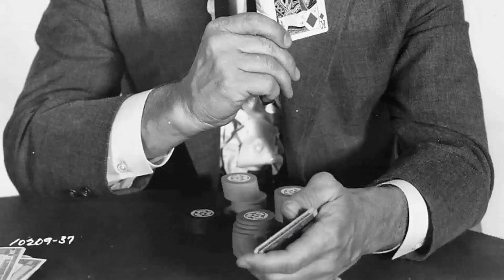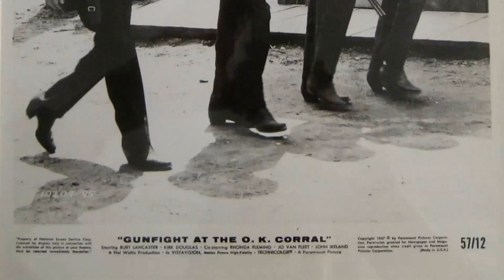TikTok Trends Confirm: Gunfight at the O.K. Corral Movie Is an Unrecognized Figure for the Youth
Burt Lancaster as Wyatt Earp
Kirk Douglas as Doc Holliday
Rhonda Fleming as Laura Denbow
Jo Van Fleet as Kate Fisher
John Ireland as Johnny Ringo
Lyle Bettger as Ike Clanton
Frank Faylen as Cotton Wilson
Earl Holliman as Charles Bassett
Ted de Corsia as Shanghai Pierce
Dennis Hopper as Billy Clanton
Whit Bissell as John P. Clum
George Mathews as John Shanssey
John Hudson as Virgil Earp
DeForest Kelley as Morgan Earp
Martin Milner as James Earp
Kenneth Tobey as Bat Masterson
Lee Van Cleef as Ed Bailey
Joan Camden as Betty Earp
Olive Carey as Mrs. Clanton
Brian G. Hutton as Rick
Nelson Leigh as Mayor Kelly
Jack Elam as Tom McLowery
Don Castle as Drunken Cowboy
Dorothy Abbott as Girl
Tom Arnold as Barrel-Rolling Boy
Sam Bagley as Barfly
William Bailey as Party Guest
John Benson as Rig Driver
Danny Borzage as Accordionist
Rudy Bowman as Party Guest
Paul Bradley as Bartender
Nora Bush as Party Guest
Frank Carter as Hotel Clerk
Roger Creed as Deputy
James Davies as Card Player
Franklyn Farnum as Barfly
Charles Fogel as Barfly
Joseph Forte as Tombstone Card Player
Raoul Freeman as Party Guest
Paul Gary as Killer
Frank Hagney as Bartender
Robert Haines as Barfly
Stuart Hall as Party Guest
Len Hendry as Cowboy
Charles Herbert as Tommy Earp - Virgil's Son
Edward Ingram as Deputy
Anthony Jochim as Old Man
Dave Kashner as Cowboy
Kenner G. Kemp as Croupier
Colin Kenny as Barfly
Jack Kenny as Barfly
Anne Kunde as Party Guest
Ethan Laidlaw as Bartender
Morgan Lane as Killer
Gregg Martell as Cowboy
John Maxwell as Merchant at Dance
William Meigs as Wayne
Harry Mendoza as Frank Loving - Dealer
Walter Merrill as Mario - Dodge City Barber
Dennis Moore as Cowboy
Sol Murgi as Barfly
Ford Raymond as Barfly
Richard Reeves as Pierce's Foreman
Lee Roberts as Finn Clanton
Bing Russell as Harry - Griffin Bartender
Court Shepard as Card Player
Mickey Simpson as Frank McLowery
Leslie Sketchley as Barfly
Bert Stevens as Party Guest
Glenn Strange as Pierce Henchman in Saloon
Robert Swan as Shaugnessy Man
Al Thompson as Waiter
Arthur Tovey as Barfly
Max Trumpower as Card Player
Blaine Turner as Bartender
Dorothy Vernon as Party Guest
Henry Wills as Alby
Trude Wyler as Party Guest